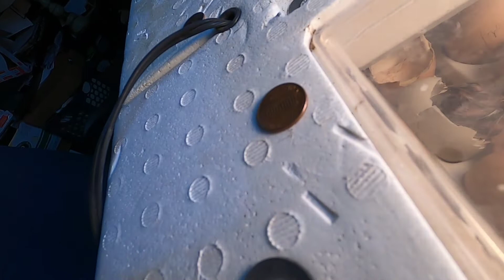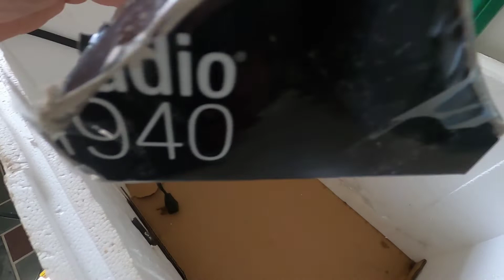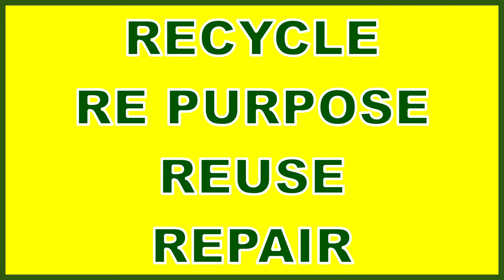OUR BABY CHICKENS HAVE HATCHED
OUR BABY CHICKENS HAVE HATCHED, after twenty one days. Today we are moving them from the incubator to the first brooder box.
At the end of this video I will show you how you can get started with very little cost by using recycled materials.

Chick Feeder & Water Kit
10 Inch Reflector and Bulb Guard
Red Heat Lamp
Safe Chicken Coop Heater
Pine Shavings Bedding
Incubator with Automatic Egg Turner
Chick Nursery/ Brooder Lamp Stand
Brooder Heat Plate for Chicks
Parrot Chicken Swing

Let me know what your biggest take away was. Thank you for your support
.FOR YOUTUBE CREATORS WITH A YOUTUBE CHANNEL
My favorite tool for channel growth is Tube Buddy.
Save time on YouTube so that you can put that time towards creating more content or spending it with your family and friends, by using  TubeBuddy. So, what is TubeBuddy?
It is a browser extension that will help you seamlessly manage and optimize your YouTube channel. It help automate much of your daily workflow such as creating Annotations or Cards, creating thumbnails, publishing your videos to Facebook, optimizing your video's Tags and promoting your latest video.
You can down load a FREE application of Tube Buddy by clicking

Once you get the hang of it you can upgrade to the paid application that offers even more features or keep the free application if it meets your needs.

These videos are for family friends & anyone who may find them entertaining or useful Some are just for fun others are “DIY” The DIYs are how I got er done not necessarily how professionals may go about it  Although you may find some methods useful JoeZ  in no way is giving instructions on how you should go about getting er done JoeZ assumes no liability for property damage or injury incurred as a result of any of the information contained in this video JoeZ always recommends checking owners manual and safe practices when working with engines power  tools hand tools lifting tools jack stands electrical equipment blunt instruments chemicals lubricants or any other tools or equipment seen or implied in this video Due to factors beyond my control no information contained in this video shall create any express or implied warranty or guarantee of any particular result Any injury, damage or loss that may result from improper use of these tools equipment or the information contained in this video is the sole responsibility of the user and not JoeZ.
Enjoy & be safe.